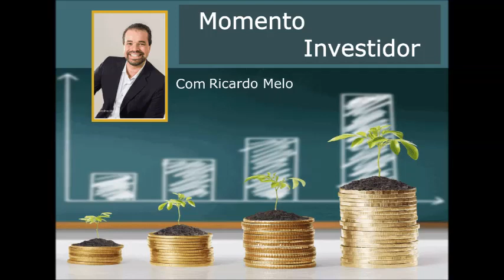Momento do Investidor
No Momento do Investidor de hoje, Ricardo Melo fala de: " FACA VOCÊ MESMO! NÃO ESPERE ACONTECER...